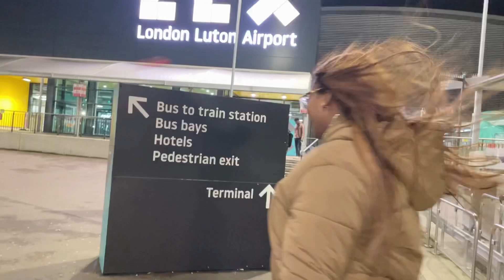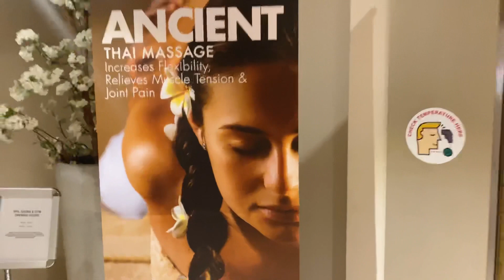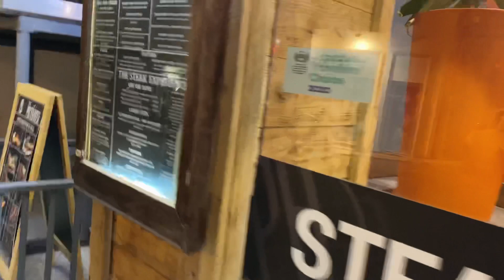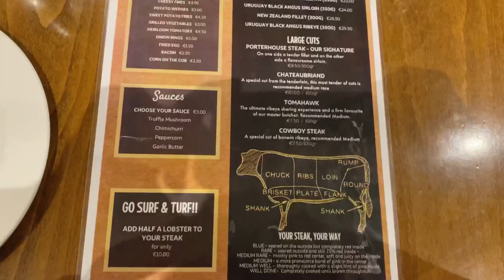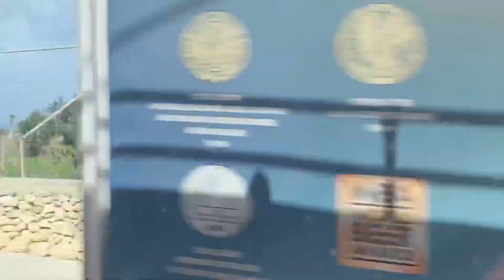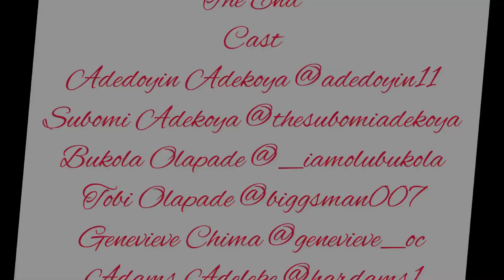Malta Vlog 🇲🇹 Valletta, Gozo Island Tour, Blue Grotto, Birthday hangout 😍🥰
Hi guys so I bring you all the gorgeousness of Malta, with it’s beautiful sea views and islands, it was my birthday as well so trust me when I say the trip was lit with the rest of my crew, so sit back relax and enjoy the video, you will laugh and be tired as we all embarrassed our village people at some point.

All the music in the video gotten (creative minds, Ukelele)